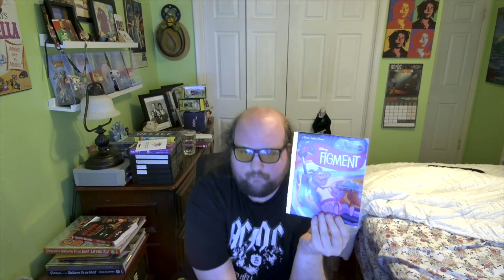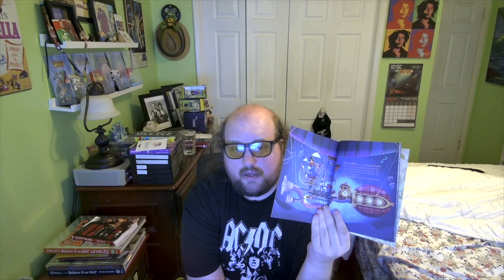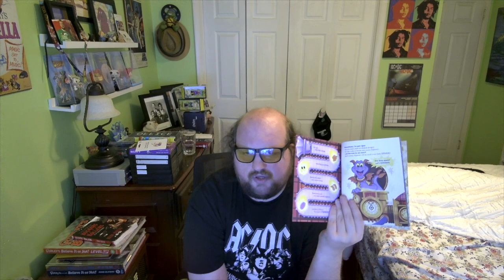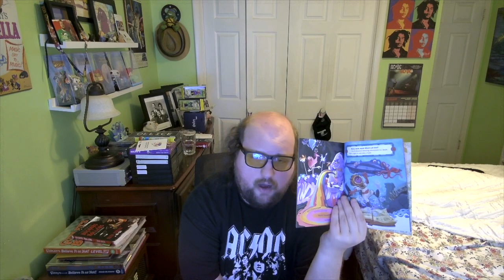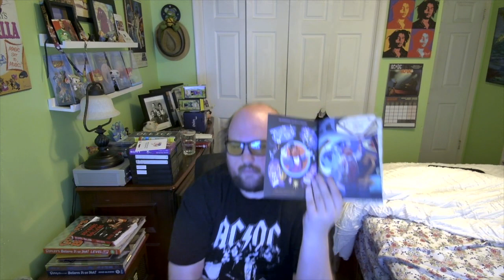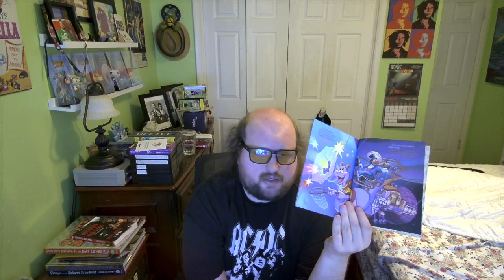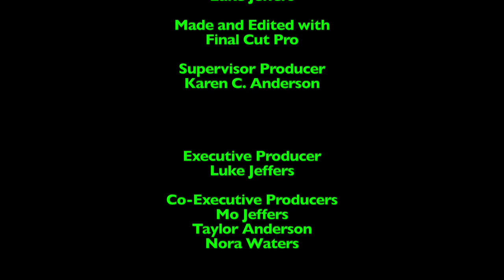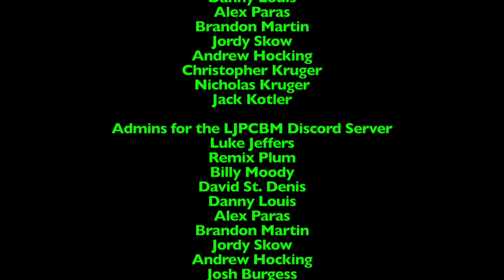Bedtime Stories - Episode 431 - Disney's Figment